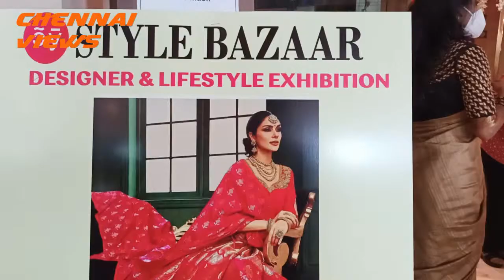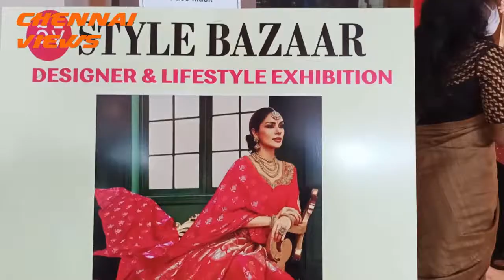STYLE BAZAAR EXHIBITIONS Presents FESTIVE EDIT || 1st-2nd SEPTEMBER at HOTEL HYATT REGENCY